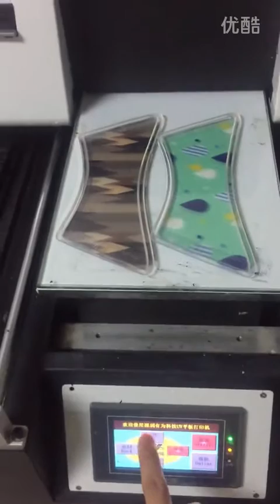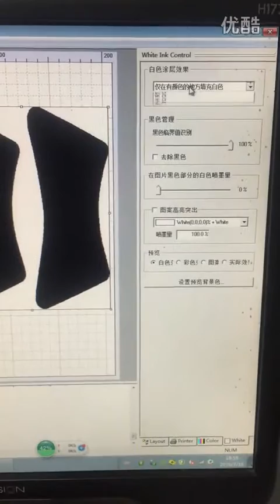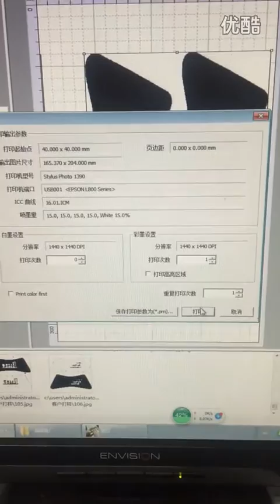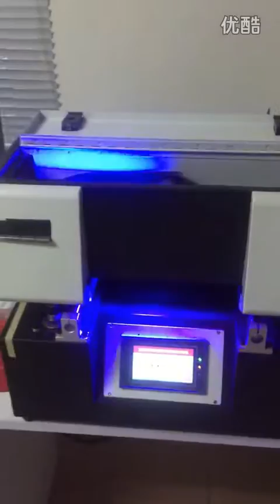LY A43 Touch screen UV printer Work crystal leather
LY A43 touch screen UV flatbed Printer max print size 210x400mm print height 200mm 6 colors nozzle Max resolution 1440 DPI 220V 110V compatible
 The Advantages:
1. Automatic Height Adjust System IR Control System
2.Screw Rod Drive,Stable and long lifespan than belt drive
3.Imported LED UV Lamp,long lifespan and well performance
4.Double Cooling System,Water cooling and fan cooling System
5.High Print thickness 0-20CM,suit for almost all thick product,also we can provide customize height if needed.
6.Touch screen control
7.Color optional:Orange & White / Black & White